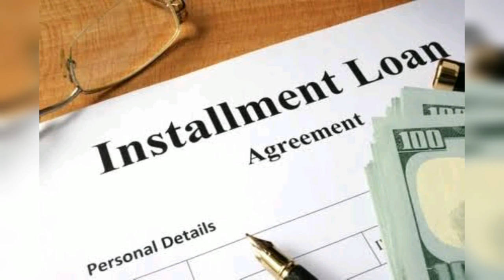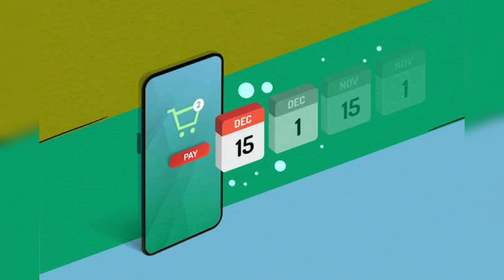பொருட்களை எப்படி வாங்கலாம் ? | Installment VS Savings | cn selvakumar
hai guys in this video i explained installment plans vs savings which is the best one